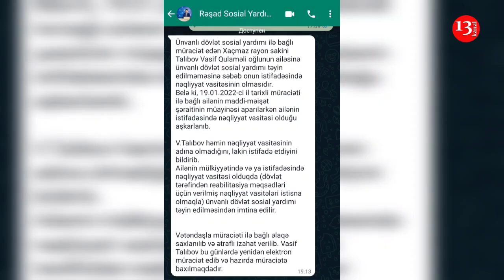"BU CÜR AİLƏYƏ NİYƏ SOSİAL YARDIM VERİLMİR, BELƏ VİCDANSIZLIQ OLAR?"-Xaçmazda AİLƏNİN ÇƏTİN DURUMU